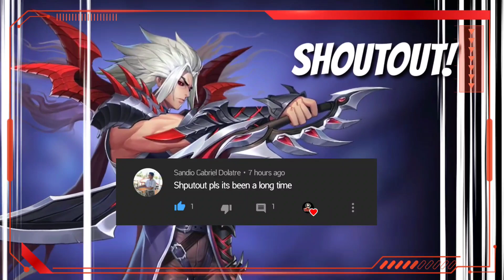PATCH 132 | Mobile Legends: Adventure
🎵Music Credits